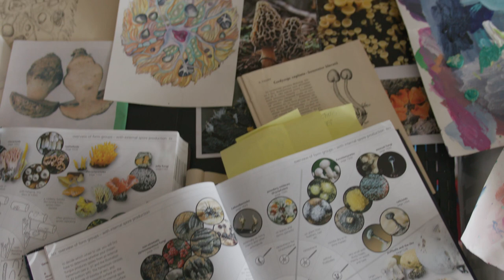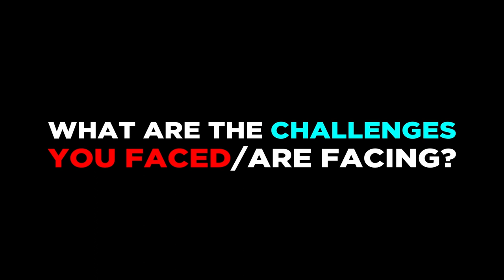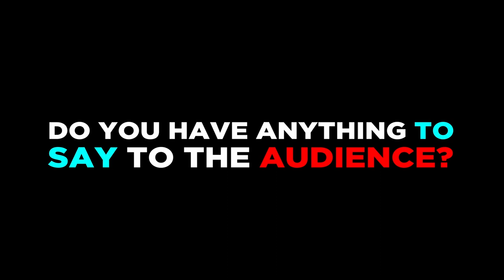Irina Antonets - MA Fine Art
Introducing Irina Antonets, graduating from MA Fine Art. In her final work Irina reflects on the unpredictable character of mushrooms, the "open-endedness" and indeterminacy of fungal growth, while rethinking her own roots and family connection to mushrooms. The artworks are an invitation for viewers to immerse themselves in microscopic fungal universes and be influenced, or perhaps influence the world of fungi. The MA exhibition, Walk on the Wild Side, will take place at Pragovka on June 9.

Video by Alejandro Huereca